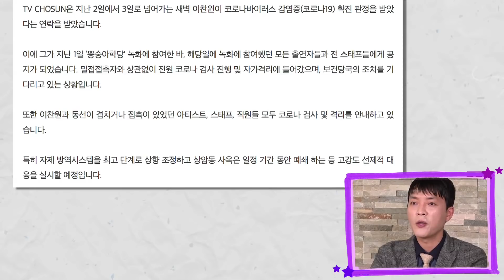[기자수첩_5]이찬원, 코로나19 확진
이찬원이 코로나19 확진 됐다는 안타까운 소식입니다
빠른 쾌유를 빌며 건강한 모습으로 돌아오길 바랍니다